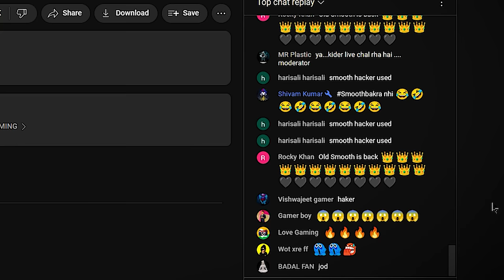Smooth The Hacker 😱🥵|| Pc Check😱 😡?? || Smooth 444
🔥 I am using mostly songs from these channels

NCS -

 / nocopyright.  .

Promoting sound -

 / promotingso.  .

Nonstop gaming